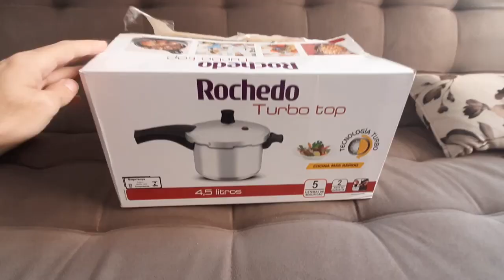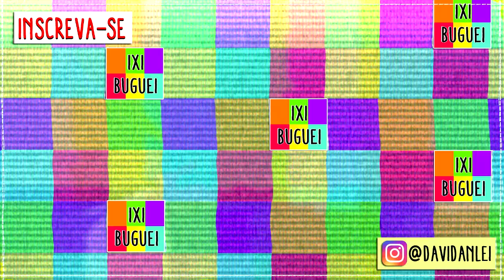PANELA DE PRESSÃO ROCHEDO É BOA ?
Hoje eu falo um pouco sobre a panela de pressão da marca rochedo se é boa, como funciona o sistema de fechamento e outros. O modelo é: panela de pressão turbo top aluminio rochedo 4,5 litros